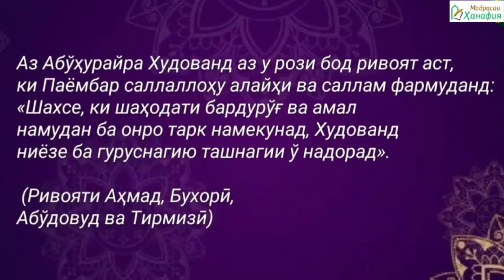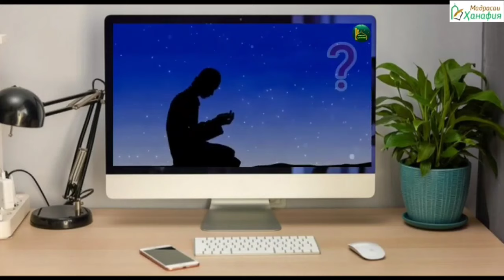МАРҲАБО ЭЙ РАМАЗОН | ҲАДИСИ №34